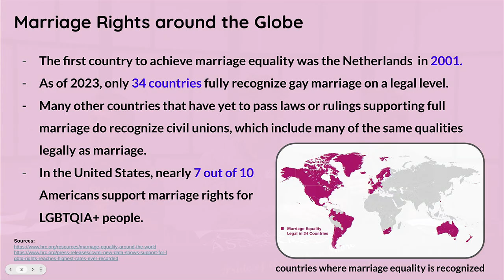The Roar Report 10/26